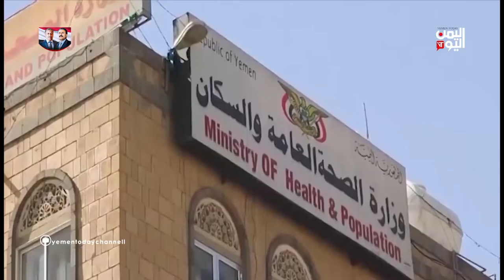منظمات دولية تكشف أسباب ارتفاع معدل الوفيات في اليمن جراء كورونا